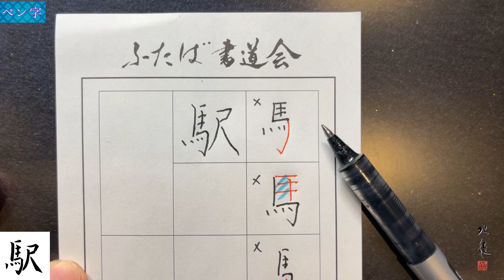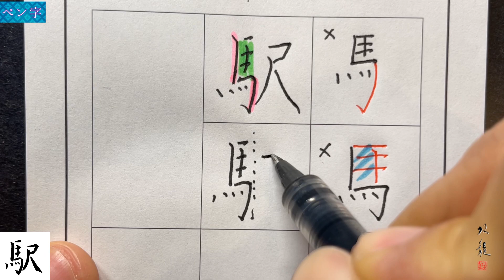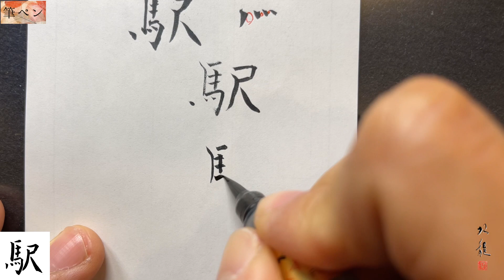【駅】美文字￤ペン字￤筆ペン￤大筆￤アート￤武田双龍(501文字目)